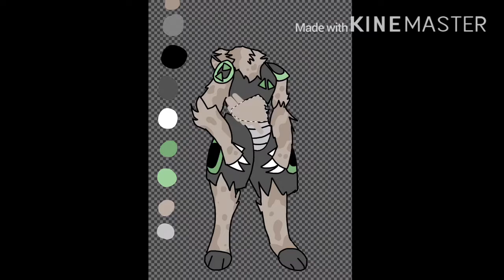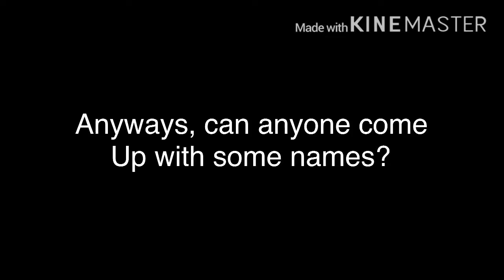I’m not a furry, but-||Speedpaint.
ε=ε=ε=ε=ε=ε=ε=ε=ε=ε=ε=ε=
You can call me kit or Hyjinx. Anyways, I usually just draw and animate here and there.
I hope you enjoyed or will enjoy the video!
♪───Ｏ（≧∇≦）Ｏ ♪
Apps I use:
FlipaClip
Kinemaster
IbisPaint X
ʕ•̫͡•ʕ•̫͡•ʔ•̫͡•ʔ•̫͡•ʕ•̫͡•ʔ•̫͡•ʕ•̫͡•ʕ•̫͡•ʔ•̫͡•ʔ•̫͡•ʕ•̫͡•ʔ•̫͡•
Other media’s:

•Wattpad: HyjinxStudios
(There you can check out the somewhat full backstories on some of my characters)

I’d rather just not share my tik tok ._.

•My Instagram Is hyjinx_studios-

☆*:.｡. o(≧▽≦)o .｡.:*☆

That should be just about it! Cya!